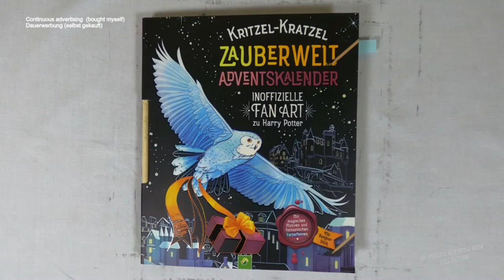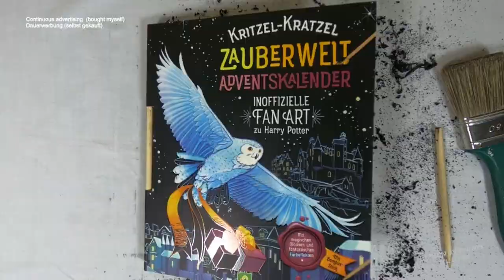gemütliches Kaminzimmer freikratzen (Speedrun) I harry potter fanart I Adventskalender I relaxing